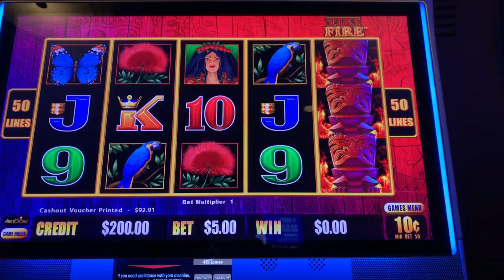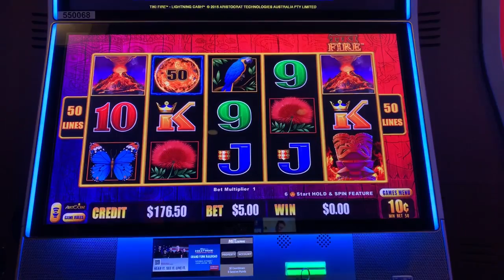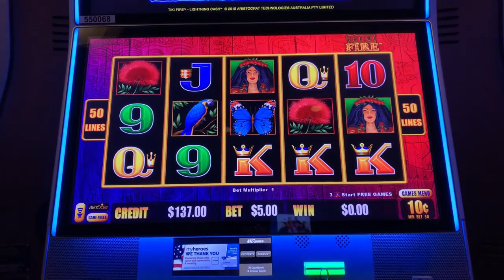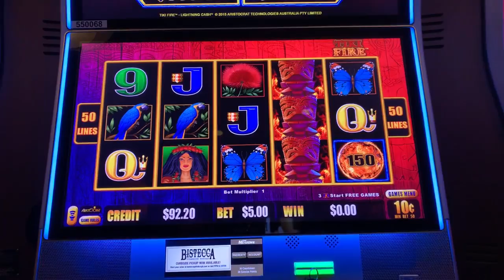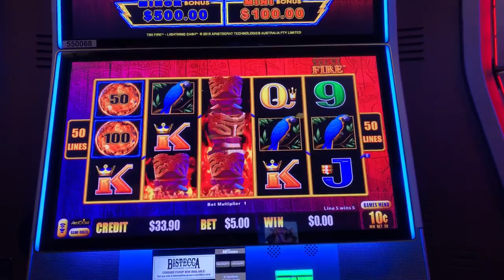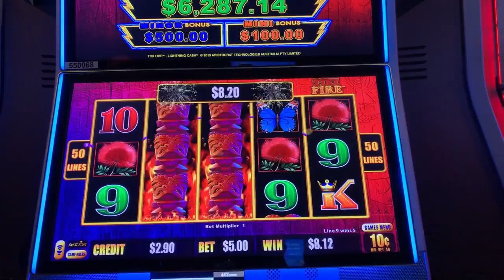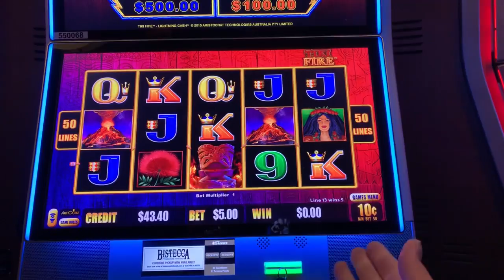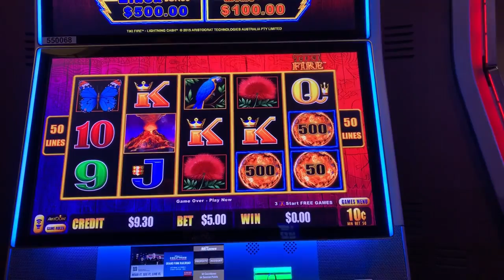Group Pull at Meadows Casino!